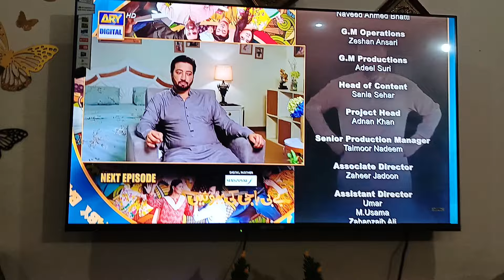Baby Baji Episode 52 Teaser | baby Baji Ki Bahuwain 52 Episode | Ary Digital